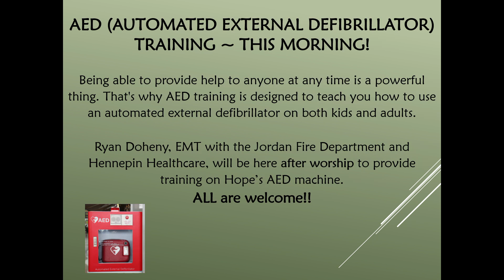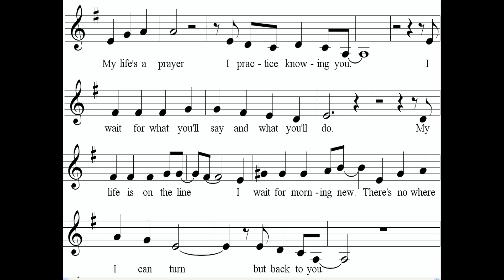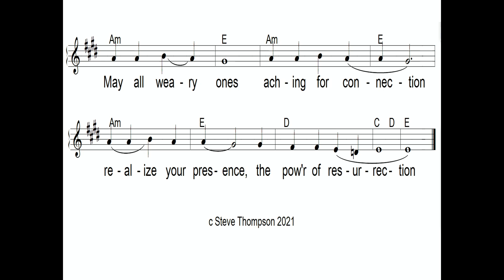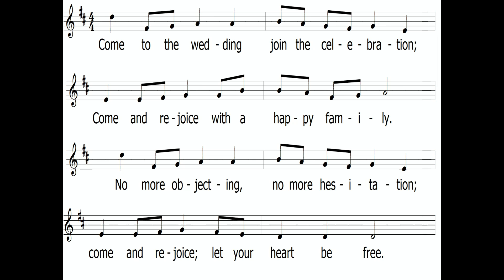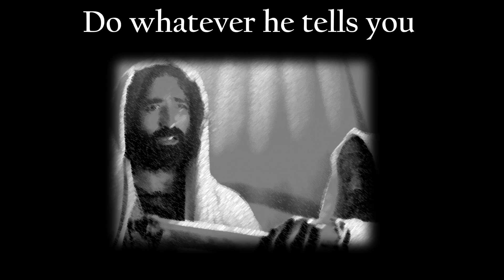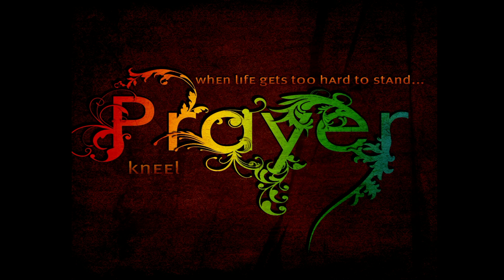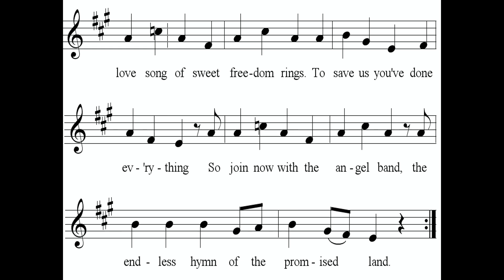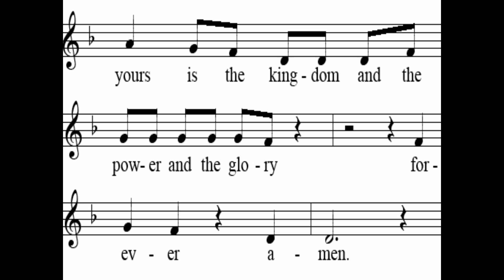Sunday Worship Jan 16 2022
Do whatever he tells you.